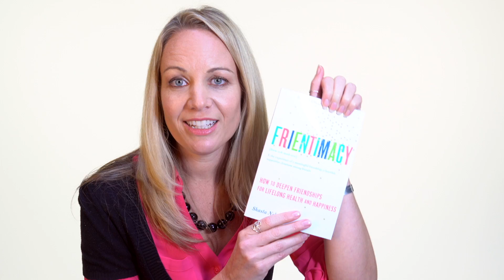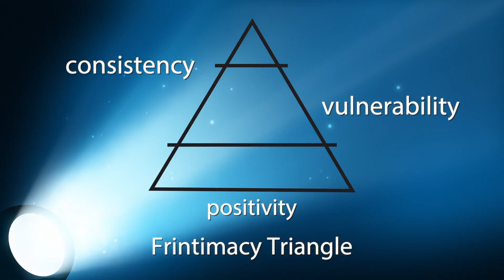"Frientimacy: How to Deepen Friendships for Lifelong Health and Happiness" by Shasta Nelson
Do you wish for deeper friendships? The stats show that you are not alone!  In "Frientimacy: How to Deepen Friendships for Lifelong Health and Happiness," Shasta Nelson teaches us how to develop more meaningful and fulfilling friendships.